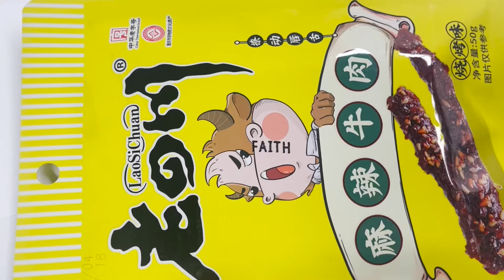Need Printing for Your Boxes?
It is the best choice for inkjet printer to print a variety of materials.